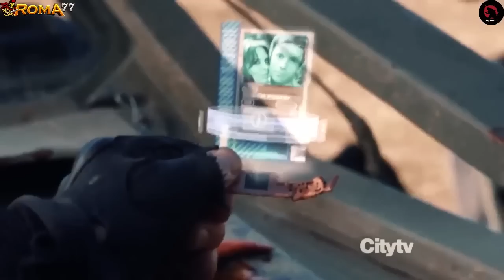INVASI MANUSIA KE ZAMAN DINOSAURUS | Seluruh Alur Cerita Film Terranova Season 1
Seluruh alur cerita film terranova sampai tamat
Menceritakan tentang hampir rusaknya planet bumi di masa depan
karena itu umat manusia kini berencana melakukan perjalanan waktu ke masa lampau dan hidup bersama dengan DINOSAURUS